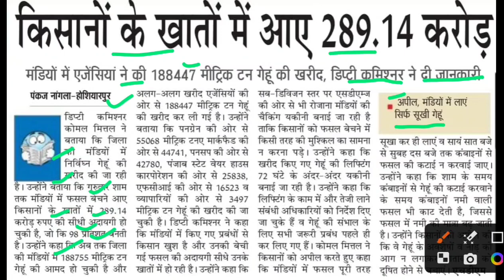किसानों के खाते में 289 करोड़,wheat rate today,gehu rate today,gehu mandi bhav today,gehu mandi bhav